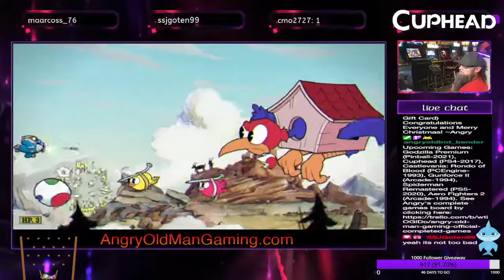Highlight: Cuphead (PS4-2020) Wally Warbles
My first time ever collecting the Wally Warbles soul contract. Thank you SSJGoten for the gift of this game.